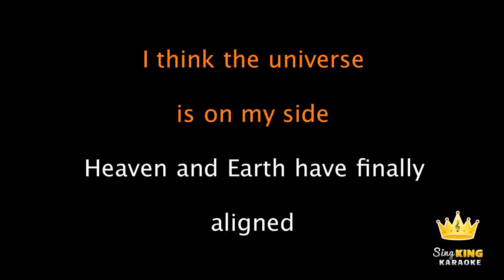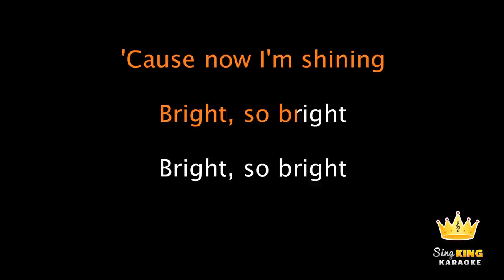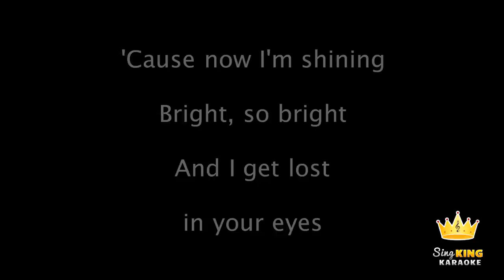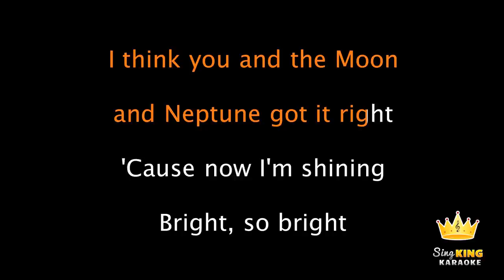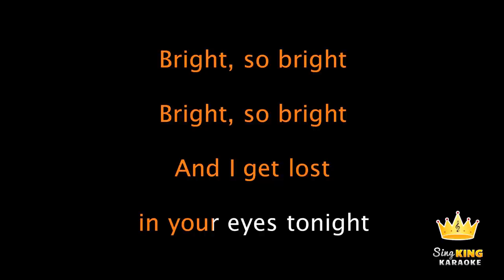Echosmith - Bright (Karaoke Version)